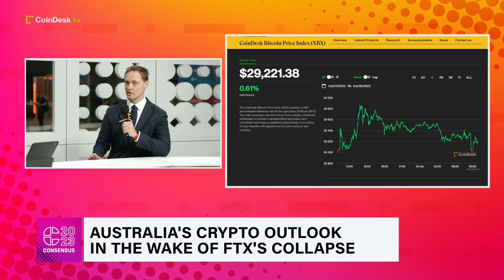Australia's Outlook on Crypto Regulation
Australia has had an enforcement response ever since the crypto contagion of 2022, which was exacerbated by the FTX implosion. Piper Alderman Digital Asset Specialist and Blockchain Australia Chair Michael Bacina joins "First Mover" live from Consensus 2023 in Austin, Texas, to discuss the state of crypto regulation in the country. Plus, Bacina's thoughts on Europe's MiCA framework and the role of bipartisanship in crypto lawmaking.